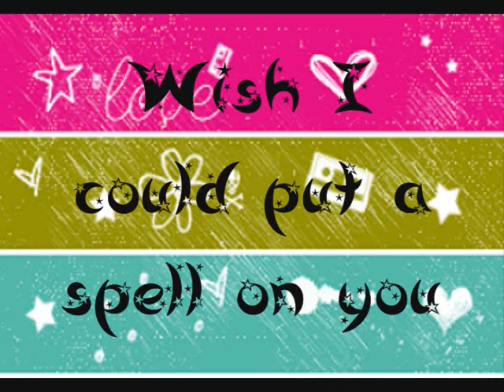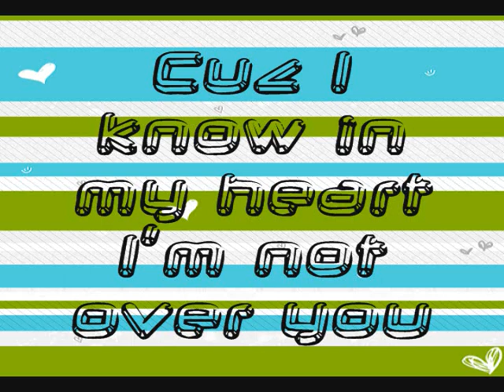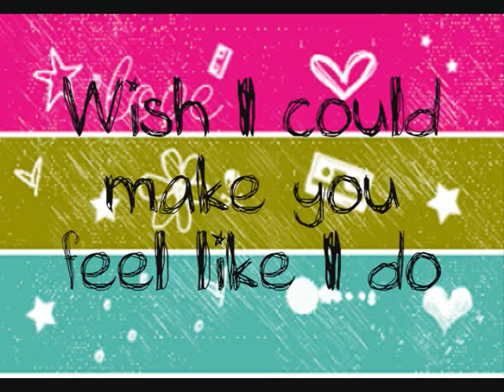Selena Gomez - Magical With Lyrics HQ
i don't own this sonq. Selena Gomez - Magical With Lyrics album: Wizards Of Waverly Place Soundtrack ♥♫♪ =)

Magical

Just drive I'm sick of talkin'
We know where this is going,
I'm done, take me home
I can't wait forever
For you to get yourself together
I rather be alone
I'm so tired of pretending,
Just want a happy ending

Wish I could put a spell on you
Wish I could make you feel like I do
Wouldn't that be sweet
So magical
Wish I could flick and wave a wand
Get everything that I ever wanted
And put a spell on you
Make it all come true

You taught me what I know
Guys like you just come and go
But I know things can change
See my heart, may be broken
But that won't stop me hoping

I just wanna know what we should've done
When I figure out what we could've become
Cause in my heart I know I'm not over you
I just wanna go back and try it again
Turn back the time this isn't the end of us
It isn't the end of us

Whoa!